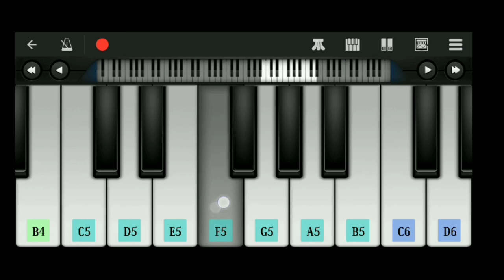Chaiyya Chaiyya - Dil Se | Best Hindi Piano Cover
You Can Request Music Notes Of Any Genre Of Songs For Free By Commenting Below.

Piano 4 U Provides Best collection Of All Languages Songs Piano Notes.

We Regularly Upload All New Songs As Well As Popular And Evergreen Songs.